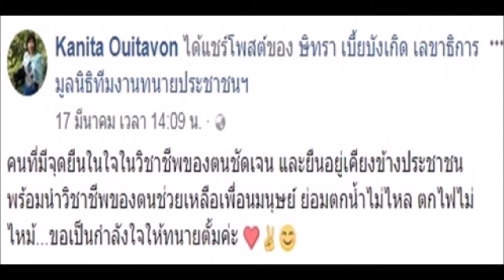อยู่เฉยไม่ได้แล้ว!! หน นิติวิทยาศาสตร์ กรมอุทยานฯ ส่งข้อความถึงทนายตั้ม อ่านแล้วต้องบอกว่า นี่แหละคน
อยู่เฉยไม่ได้แล้ว!! ,หน.นิติวิทยาศาสตร์, กรมอุทยานฯ ส่งข้อความถึงทนายตั้ม, อ่านแล้วต้องบอกว่า, นี่แหละคนที่มีจุดยืนเดียวกัน!!